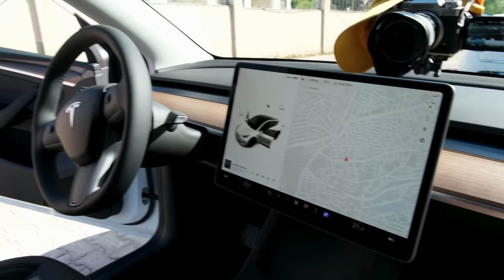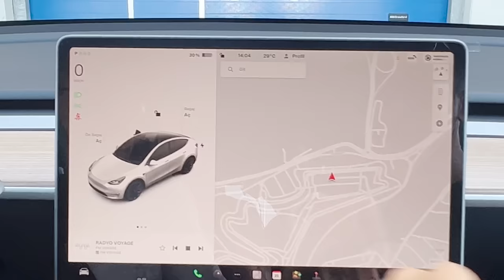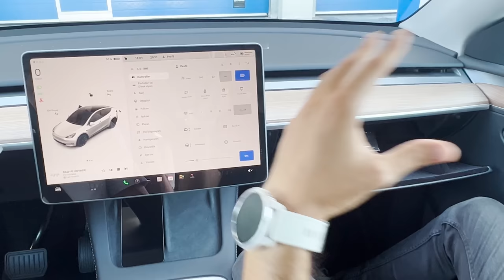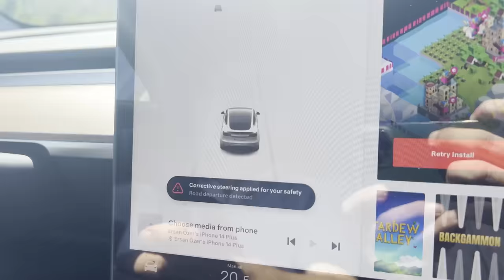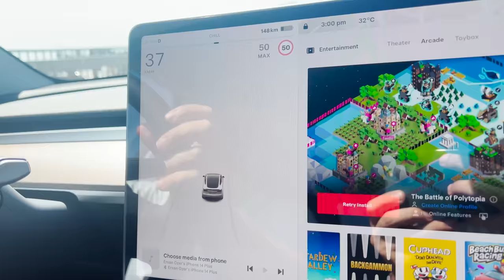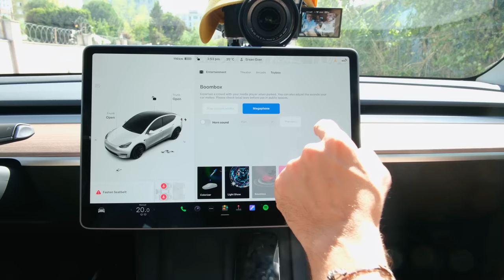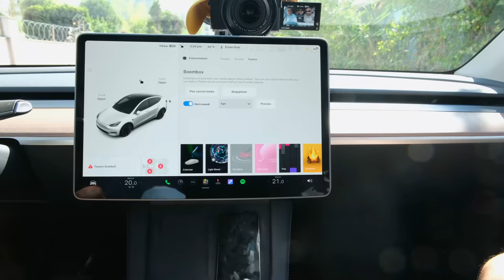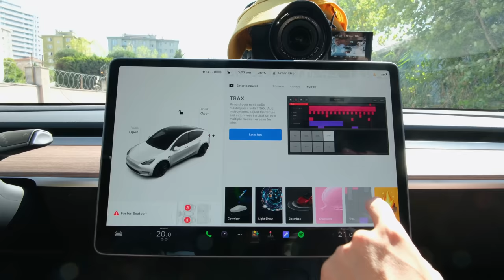YouTube Geliri Tesla Aldırır mı? Ersan Abimin Tesla'sını İnceledik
Selamlar herkese,
Bugün sevgili mentorum, eski iş ortağım, abim Ersan abi'nin Tesla'sını teslim almaya gidiyoruz. Bu vesileyle hem Ersan abiyle özlem giderip muhabbet ediyoruz, hem de Tesla'nın oyuncaklı dünyasını inceliyoruz.

Güle güle kullan Ersan abi! 🧿

00:00 Intro
02:09 Tesla teslim almaya süreci
02:41 Ersan abi Tesla'yı ne kadar bekledi? Ne kadar ödedi?
04:07 Ersan abinin Tesla'sının özellikleri
06:22 Araç hazır dediler
07:14 Bir günde kaç Tesla teslim edililiyor?
07:47 Aracı bulmaya çalışıyoruz
08:37 Aracı bulduk & incelemeye başlıyoruz
11:12 Tesla özelliklerini öğreniyoruz
13:01 Ufak bi kontrol
13:36 Tesla'da ilk izlenim
14:16 Ersan abinin hayatı nasıl gidiyor?
15:13 YouTube'da hala para var mı?
15:53 Instagram vs YouTube
17:15 YouTube 2023 stratejisini nasıl buluyoruz?
18:33 Bugün tekrar başlasan ne yapardın?
19:54 İçerik üreticiliğinde yaratıcılık
20:59 İçerik üretiminde izleyicinin rolü
21:57 İçerik üretici yorumları ne kadar önemsemeli?
24:12 Tesla'nın ilginç özellikleri
26:54 Disney Plus konusu
29:06 Tesla kullanıyorum
31:22 Ersan abi'ye çam sakızı çoban armağanlarım